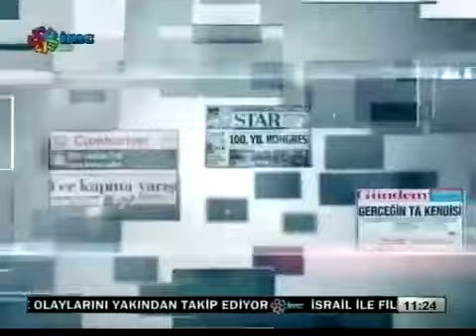Saruhan Oluç İMC TV 14 Ağustos 2013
Saruhan Oluç İMC TV'de gündemi yorumluyor. Mısır'da müdehale, Kürt Ulusal Konferansı... 14 Ağustos 2013